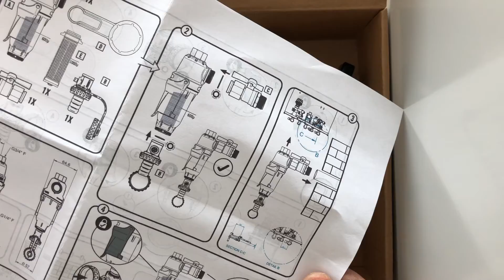Low anti magnet filter, magnetic mounting on the return of the combi boiler boiler Filtru antimagnet